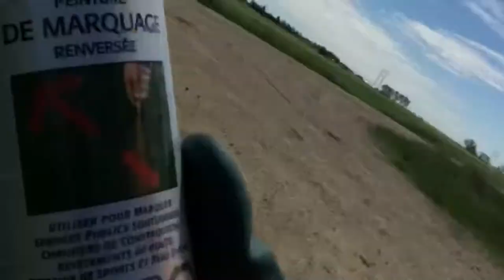How to get Rid of GOPHERS? | GOPHERS treatment || Pakistani vlogger in Canada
Today I work in a field to do meerkats treatment.It was a hot day in Canada and we work 8 hours.